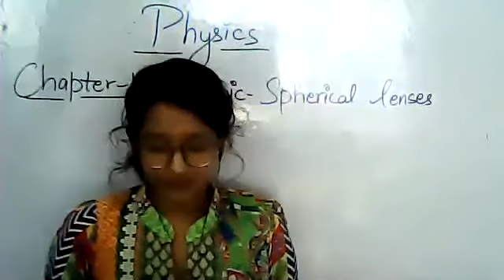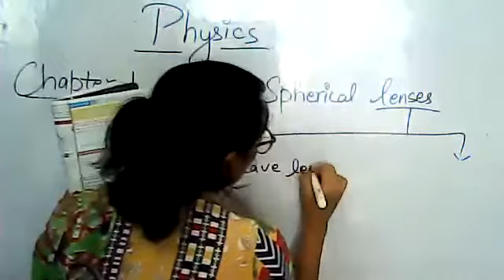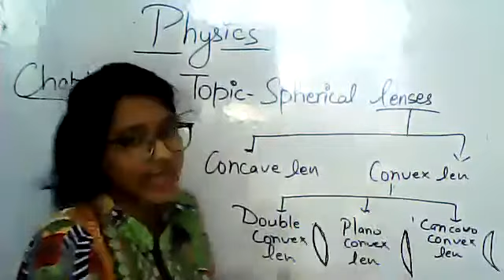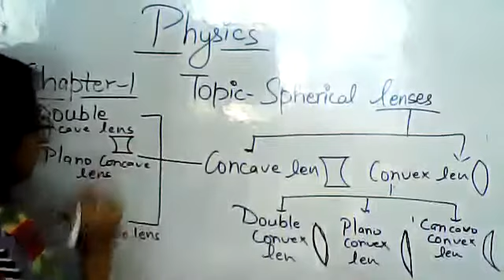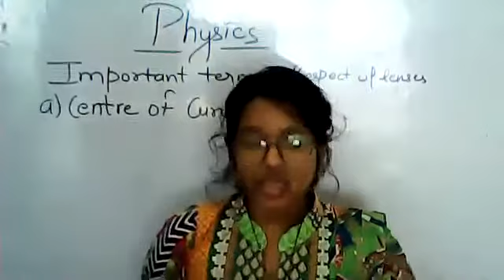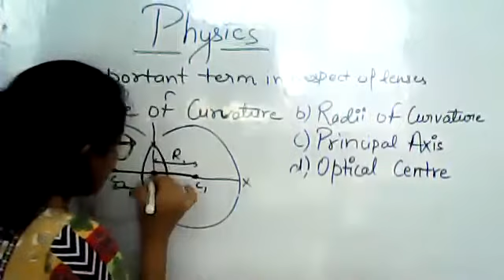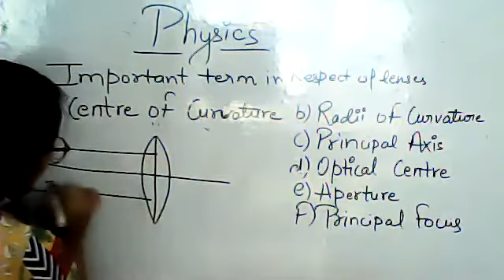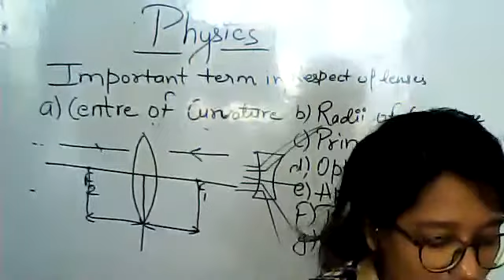Class-10th Physics Chapter-1